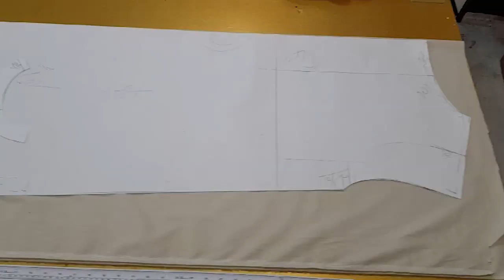[옷만들기의정석 49화 셔링포인트원피스 봉제편! _ 영상끝에 자막녀 원피스 착용샷 리뷰!!]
[EGGMOD]
영상 뒷부분 자막녀의 착용사진이 있습니다!
끝까지 영상 봐주세요~^^
감사합니다!